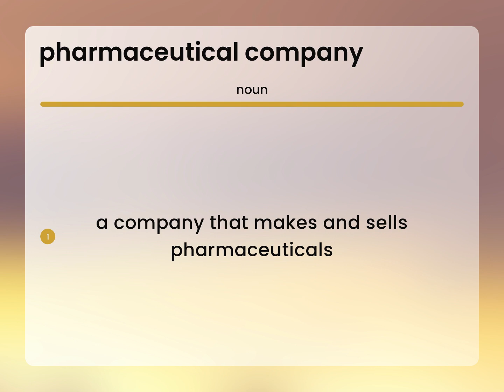Pharmaceutical company • meaning of PHARMACEUTICAL COMPANY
PHARMACEUTICAL COMPANY meaning

Susan Miller (2023, June 16.) What is Pharmaceutical company meaning?